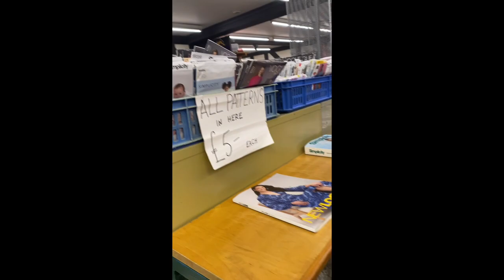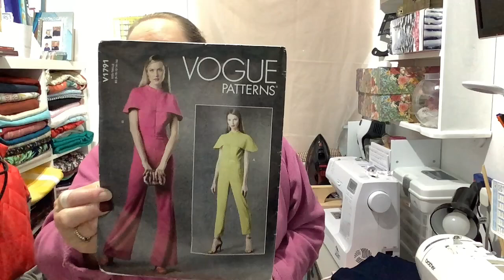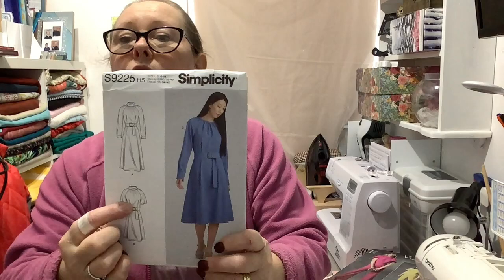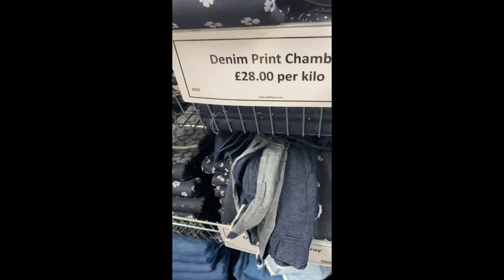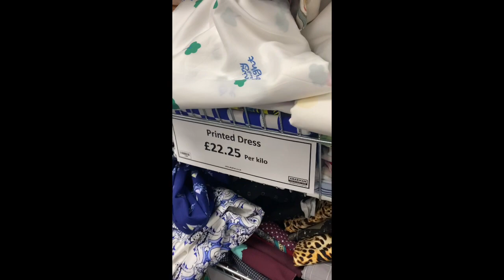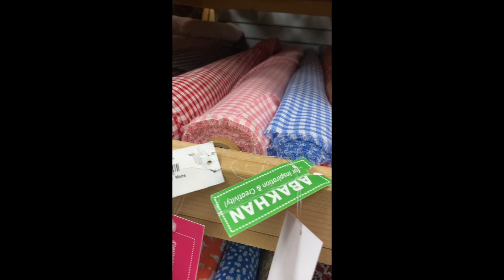Sewing for Pleasure Chit Chat & a Trip to Shrewsbury, Sorry it’s a Long One. Xxx